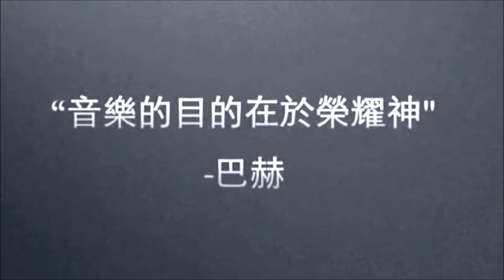靈感的源頭2 Inspiration From Above 2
Sandra Shen (仙杜拉）演奏靈感的源頭２：生命的意義 Inspiration From Above 2: Meaning of Life. 這是靈感的源頭１：跨越苦難的續集　Inspiration From Above 1: Overcoming Hardship. 她將分享５個作曲家的故事，屬靈生命，及彈奏他們的作品．諮詢： sandrashen.com